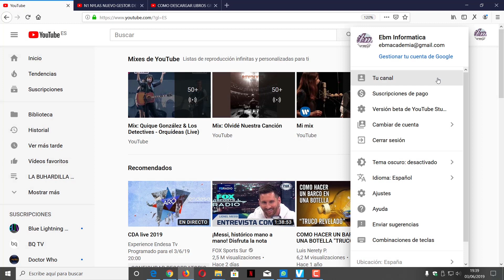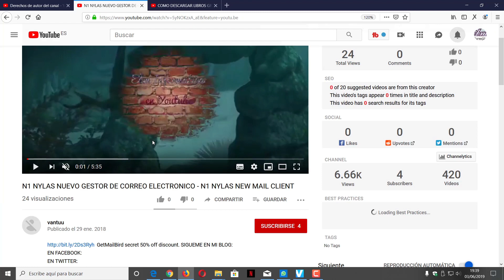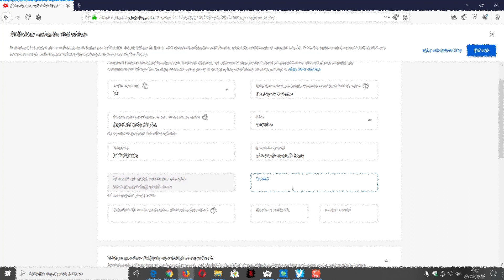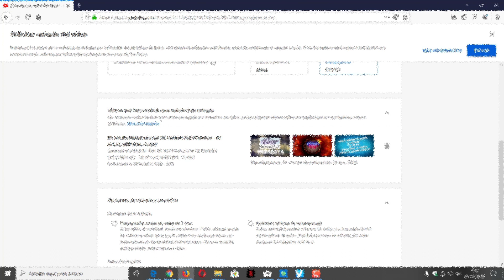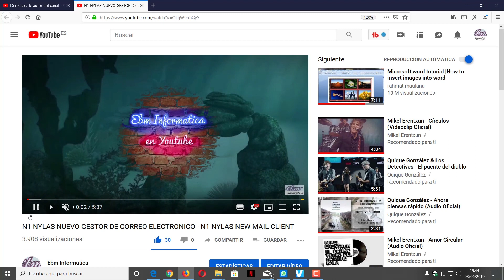COMO DENUNCIAR UNA INFRACCIÓN DE DERECHOS DE AUTOR EN YOUTUBE 2019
En el video de hoy te explicamos como denunciar una infracción de derechos de autor en Youtube.